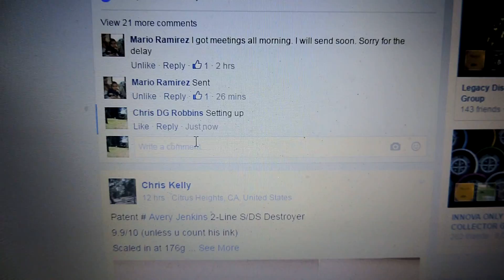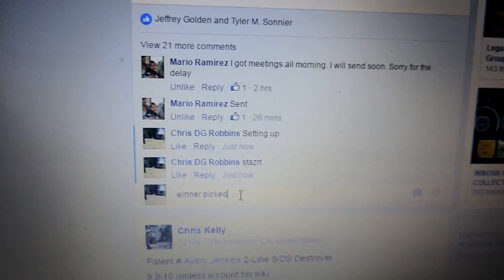Chris Robbins 3/14/16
Winner picks a Square